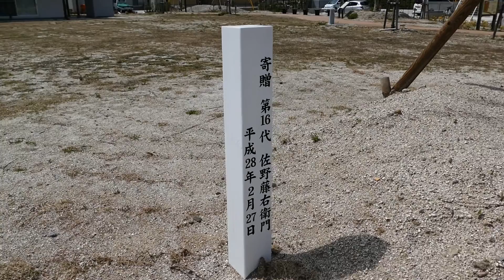岩沼市玉浦西の「浪分桜」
宮城県岩沼市玉浦西のまごころ公園に植樹された「浪分桜」（シダレザクラ）です。
浪分桜は、東日本大震災の津波が到達した地点を示す目印として、被災地の各地で植樹されています。